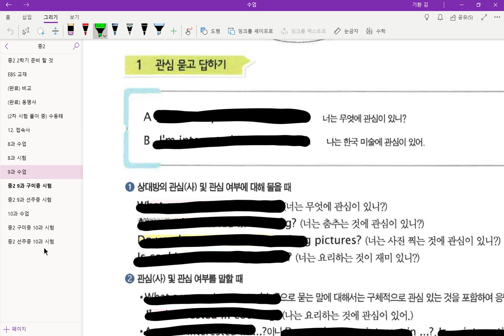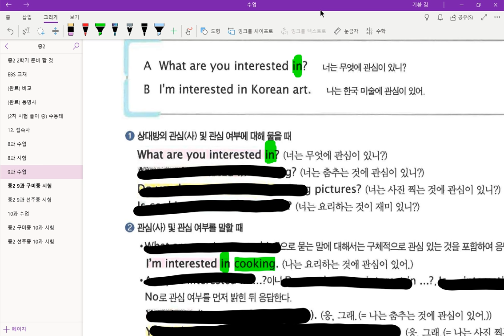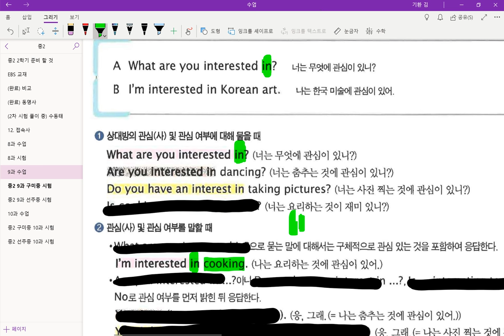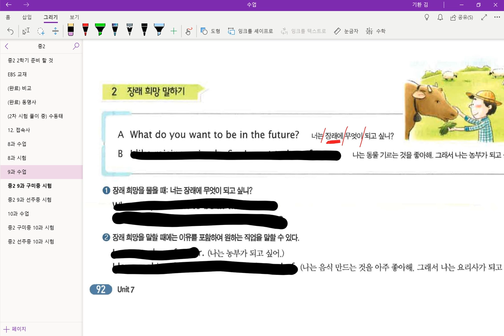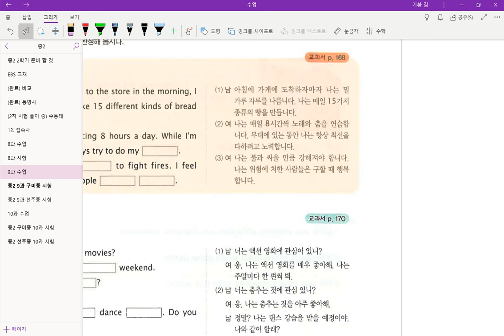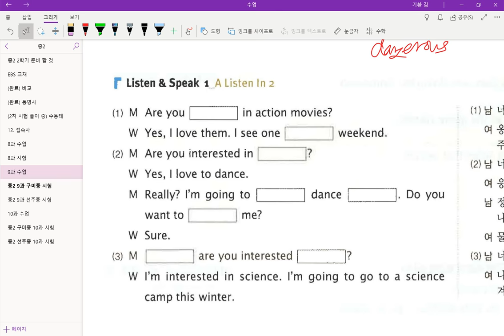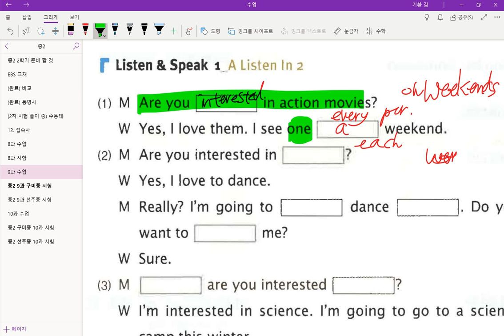중2 2018 11 07